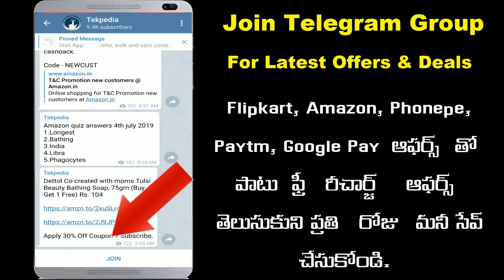Jio free tv | jio free 4k tv | jio fiber welcome offer | jio broadband plans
. Jio broadband తో 4k tv ఫ్రీ .

Jio free tv,
Jio 4k tv free,
Jio free tv with broadband,
Jio free 4k settop box,
Jio latest news,
Jio agm 2019,
Jio agm telugu,
Jio news today,
Jio update today,
Jio broadband free tv,
Jio phone 3,
Jio agm news today,

mukesh ambani live,
reliance jio gigafiber rollout,
reliance jio gigafiber launch,
jio phone 3,
relainace jio,
ril agm,
tekpediatelugu,

jio fiber welcome offer,
jio tv welcome offer,
jio broadband welcome offer,
jio tv,jio fiber launch date,
jio fiber commercial plans,
jio gigafiber commercial launch date,